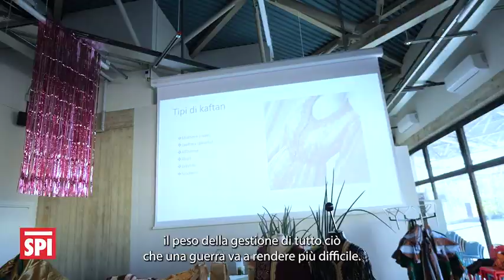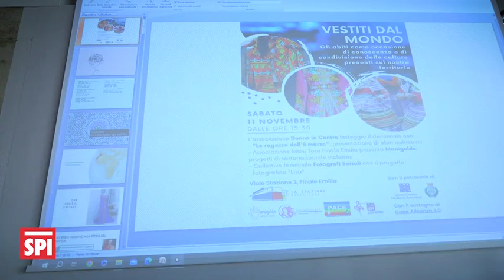spimò 67 2023 540p